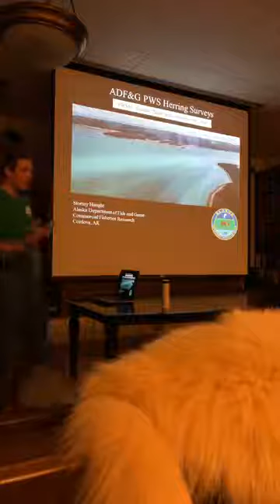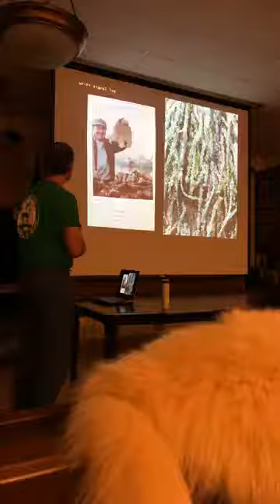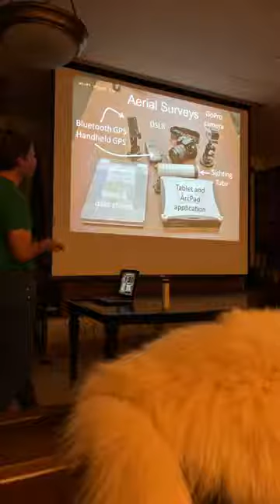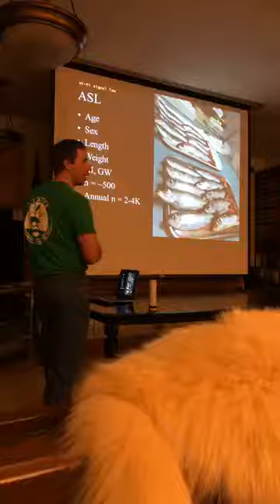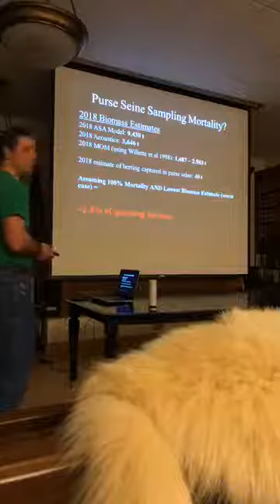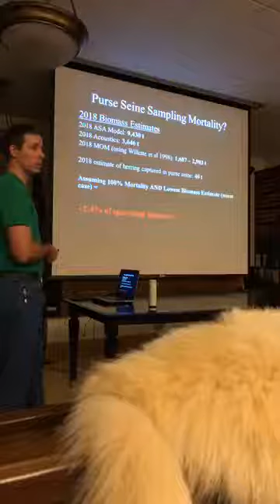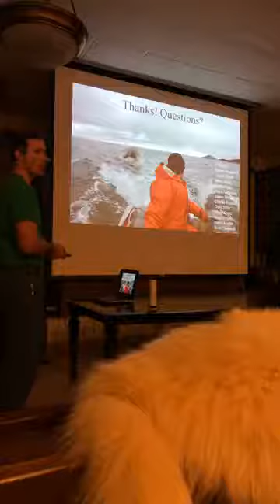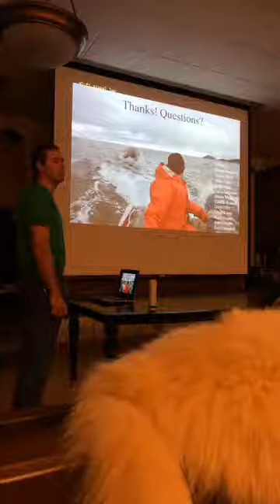Monitoring herring in PWS 1973-2018 presented by Stormy Haught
Monitoring herring in PWS 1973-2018: ADF&G’s long-term aerial milt surveys and age, sex and size sampling